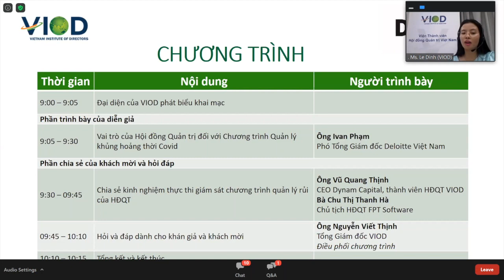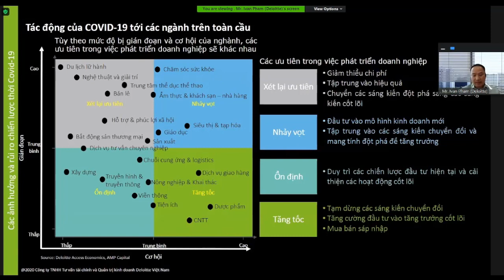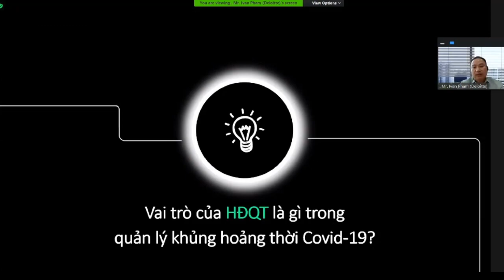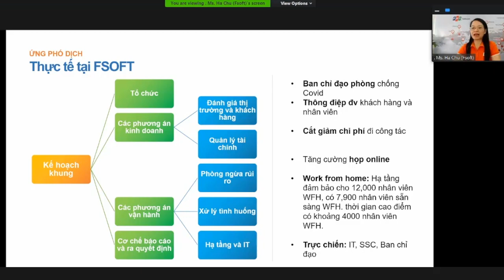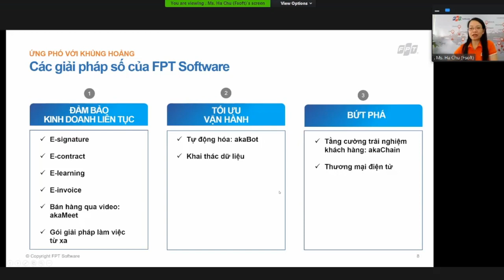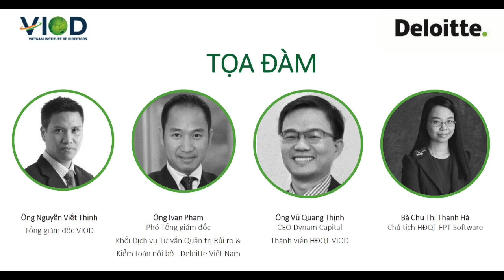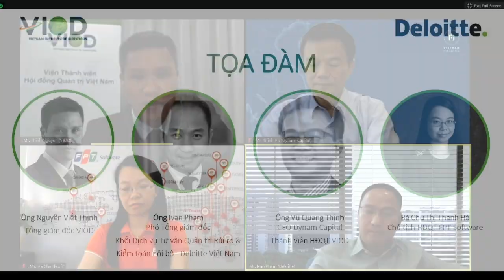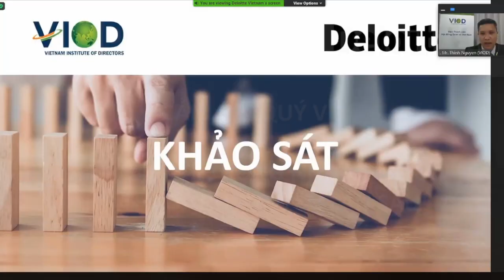[Hội thảo trực tuyến] Vai trò Hội đồng Quản trị với Chương trình Quản lý Khủng hoảng thời Covid”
Đại dịch Covid-19 tại Việt Nam về cơ bản đang được kiểm soát tốt nhưng các tác động của cuộc khủng hoảng do đại dịch này gây ra đối với các doanh nghiệp Việt Nam chưa có dấu hiệu dừng lại, đặc biệt trong bối cảnh các nước trong khu vực, Mỹ,Châu Âu và các quốc gia trên toàn cầu vẫn đang tiếp tục chịu nhiều ảnh hưởng tiêu cực.

Cuộc khủng hoảng này có thể là phép thử về tính hiệu quả của Hội đồng quản trị (HĐQT) trong việc giám sát hiệu quả chương trình quản lý khủng hoảng của doanh nghiệp. HĐQT cần chủ động nắm bắt được các rủi ro mới phát sinh trong thời kỳ khủng hoảng cũng như các cơ hội mà doanh nghiệp có thể nắm bắt được trong giai đoạn này. HĐQT cần làm gì để chương trình quản lý khủng hoảng được thực thi một cách có hiệu quả?